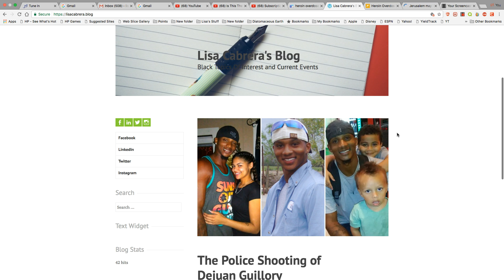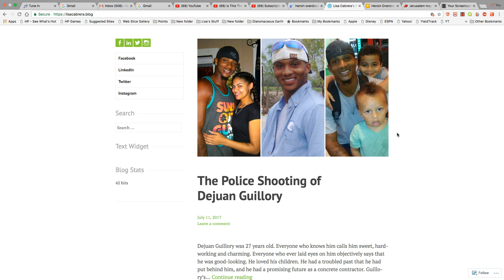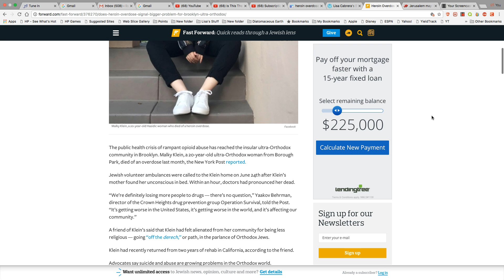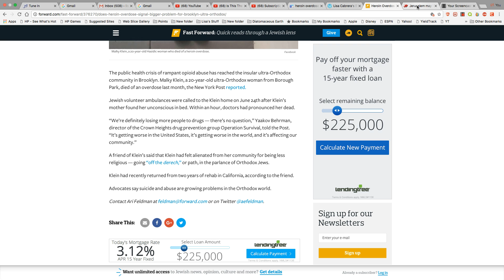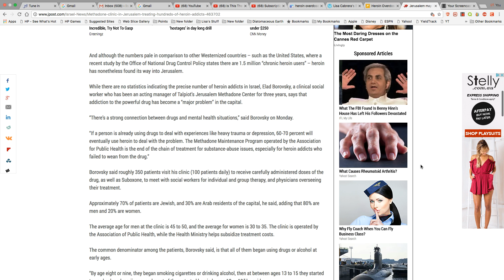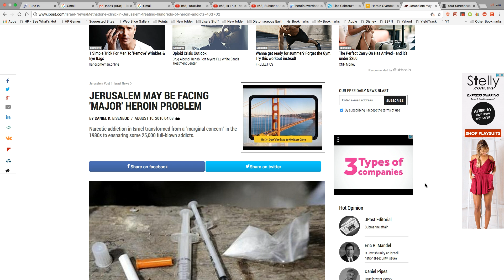My New Blog & More!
12 Tribes of Israel T-Shirt

Visit My New Blog:  LisaCabrera.Blog